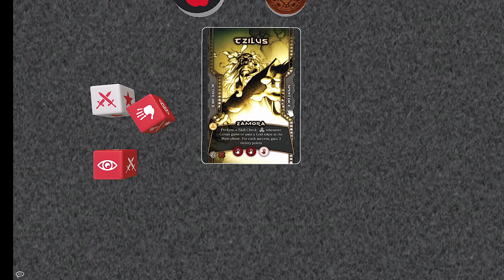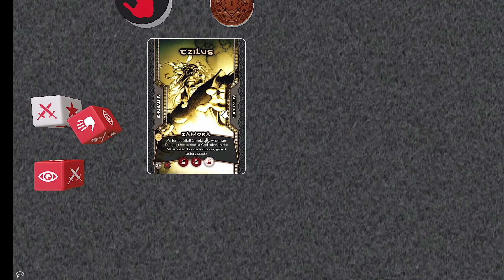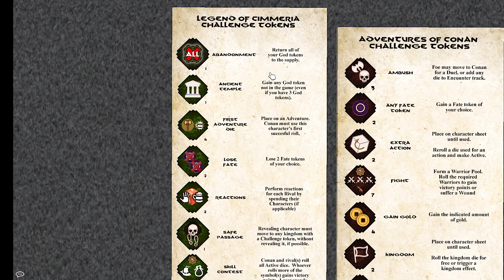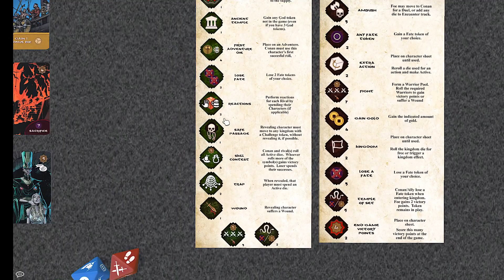Main Action cards for The Adventures of Conan solo mode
Anatomy of the Main Action cards and how they work, in more detail.